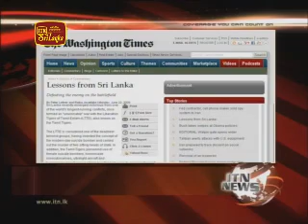Washington Times says US can learn lessons from Sri Lankas victory 22nd June 2009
The Washington Times has said that there are significant lessons the United States can learn from Sri Lankas victory in defeating terrorism..
President Rajapaksa has unanimously assumed leadership as the world leader in the battle against terrorism. He had succeeded in emerging victorious from one of the worlds longest running conflicts, once termed an unwinnable war with the LTTE. The outfit is considered to be one of the deadliest terrorist groups. It was this organisation that pioneered to use female suicide bombers, homemade mini submarines, light aircraft and warehouse ships pre-positioned on the high seas to re-supply terrorist operations on shore. The Washington Times, in an article said efforts of President Rajapaksa to liberate all civilians held as hostages by the LTTE and to paralyse their international network, are laudable..